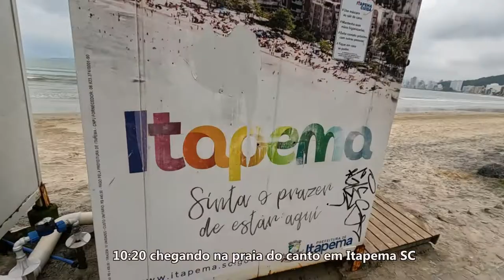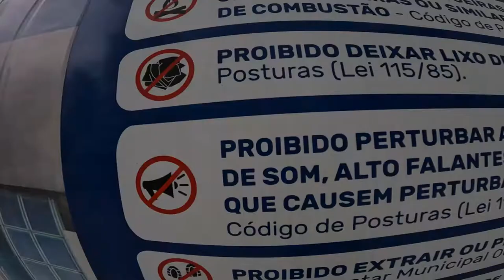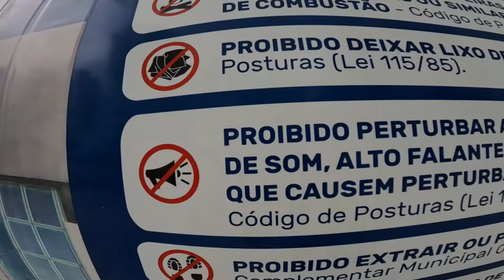Praia de Itapema SC - com drone - Não é pra turista.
00:00 Saindo de Porto Belo indo para Itapema
07:44 Chegando na Praia do Canto em Itapema
10:22 Itapema com drone